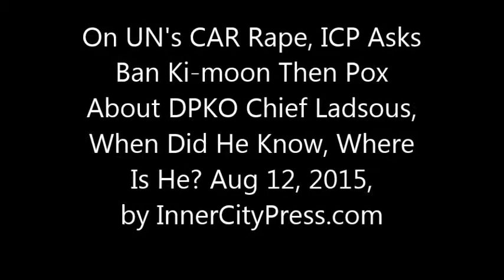On UN's CAR Rape, ICP Asks Ban Ki-moon Then Spox About DPKO Ladsous, When Did He Know, Where Is He?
On CAR Rape by UN, Gaye Letter Speaks of Systematic Problems, Ladsous Remains On Vacation

By Matthew Russell Lee, Exclusive

UNITED NATIONS, August 12 -- When peacekeepers from France allegedly raped children in the Central African Republic and the UN learned about it a year ago, the UN and UNICEF did nothing, until UN Peacekeeping chief Herve Ladsous asked to fire the whistleblower in March of this year.

Babacar Gaye has been fired; Inner City Press has obtained and puts his letter

   After Amnesty International reported in detail on the alleged rape on August 2 by UN Peacekeeping of a 12 year old girl in the PK5 neighborhood of Bangui, UN Secretary General Ban Ki-moon on August 12 announced he asked for a resignation: of Babacar Gaye, head of the CAR mission and not Ladsous, the head of UN Peacekeeping documented to have tried to get CAR whistleblower Kompass fired (Ladsous denies it) and responsible for previous cover ups in DR Congo and Darfur.

  When Ban Ki-moon took three questions on August 12, Inner City Press between each one asked, What about Ladsous? Ban heard but did not answer, except to (politely) say as he left, You can ask him, pointing at spokesman Staphan Dujarric.

  Inner City Press did, asking several time where is Ladsous -- on vacation or "leave," it emerges -- and about Babacar Gaye's letter to Ban Ki-moon about more systematic problems. Inner City Press obtained Gaye's letter and put it online here. We'll have more on this.

  At the August 11 noon briefing, Inner City Press asked  Dujarric about UN Peacekeepers' exemption from the UN "End Rape in War" office, and if Ban would belatedly in this case identify those charged, and disclose findings and punishment, if any. Video here. Transcript below.

  Dujarric among other things said Ban might speak to the press later in the day:

"The Secretary-General is considering this situation as we speak, and I expect him to issue a statement or brief you personally on this subject a bit later."

  Five and then six o'clock came -- no statement from Ban Ki-moon, much less needed Q&A. Dujarric has said "Either you'll hear from him or you'll get a statement... as soon as I know which it will be, I will let you know." But there was no such guidance either. We'll have more on this.

  This is part of a pattern, occurring under UN Peacekeeping chief Herve Ladsous who pointedly has refused to answer Press questions.

  On August 5, Inner City Press asked UN Peacekeeping's leader in CAR, Babacar Gaye, who said that the Panel had visited Bangui. So, UN Peacekeeping knew.

  Did only Ladsous' DPKO, in the UN Secretariat, know about this visit by the "independent" Panel? On August 6, Inner City Press asked UN spokesman Stephane Dujarric